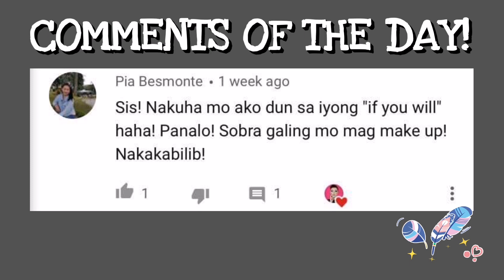SOFT GLAM MAKEUP TUTORIAL | FT. FRANCINE HAIR AND EXTENSIONS | VLOG65 | JOHN MESIA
Hello mga ves 😊😍 kamusta ang lehet? Here's to you my SOFT GLAM MAKEUP TUTORIAL 💖 Ganda-gandahan ka ghurl? Osiya! Enjoy watching 💋

PRODUCTS USED:

PRIMER - Quick Fx No Shine Mattifier
FOUNDATION - Crayons BB Cream / Natural Beauty
CONCEALER - Maybelline Fit Me / Sand
POWDER - Maybelline Clear Smooth / Honey
LOOSE POWDER - Fashion21 / 04
BROWS - Vice Gandoll Micro Brow / Soft Brown
EYESHADOW - Neutral Squad Eyeshadow Palette
EYELINER - Careline Graph Ink
MASCARA - Careline
CONTOUR - Vice Cosmetics / Confeeerm
BRONZER & BLUSH - EB Advance Face Trio / Fig
HIGHLIGHTER - EB Advance Glow Out / Strobe
LIPSTICK - EB Advance Lip Define Matte Matic / Neutral Mocha

EQUIPMENTS:

CAMERA - Huawei Nova 3i (Front Cam)
RINGLIGHT -  DIY
EDITOR - Filmora / Power Director